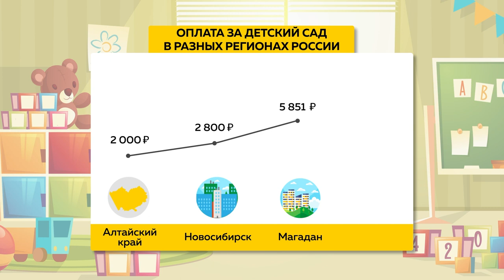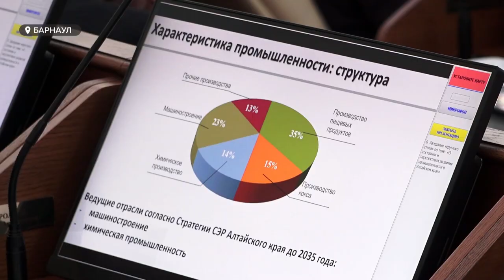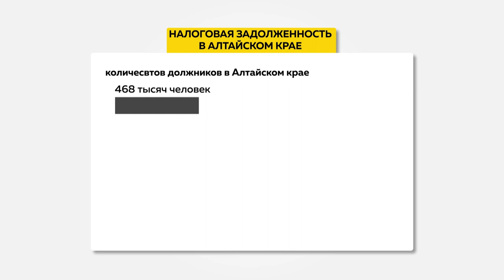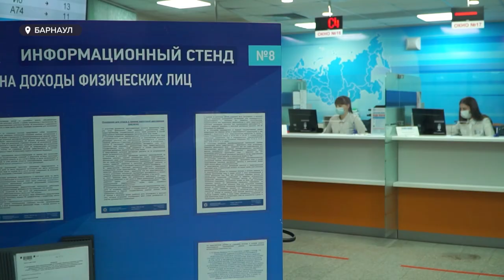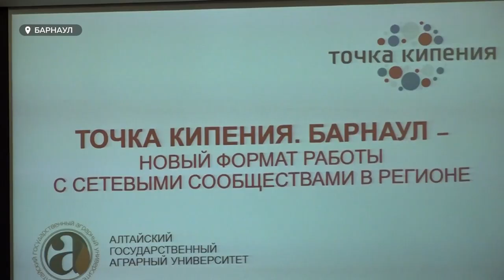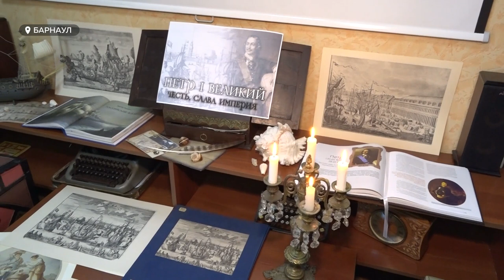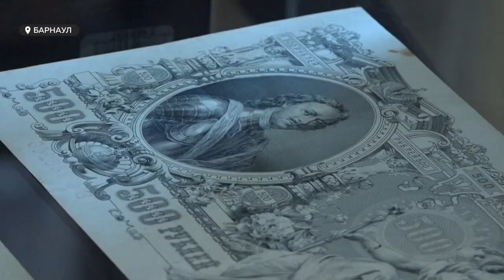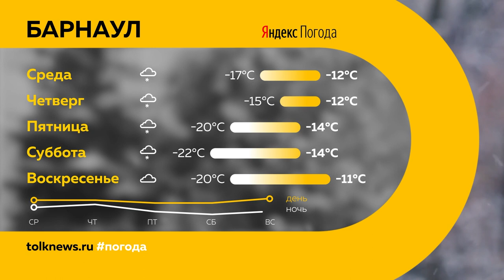«День с Толком». 25.01.2022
Смотрите в выпуске:
- Звериные методы: на Алтае задержали родителей мальчика, которые выгнали ребенка голым на мороз
- Придется раскошелиться. Когда и насколько вырастет плата за детский сад?
- Крестный ход и новые аудитории. В Барнауле отметили день студента

00:00 Анонс
00:50 В Алтайском крае усиливают службу неотложной помощи
02:02 Cамолёт из Москвы не смог приземлится в барнаульском аэропорту
03:17 Когда и насколько вырастет плата за детский сад
06:31 Успешные предприятия в регионе планируют развивать власти края
09:05 Миллиард двести миллионов рублей не добрала налоговая
10:35 День студента
15:05 Родители выставили своего пятилетнего сына на мороз
15:58 Экспозиция о Петре I
18:41 Прогноз погоды